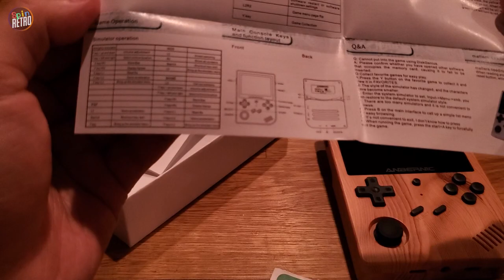RG351V - It's better than you think! Best Good-lookin' Vertical Retro Handheld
If you have broken the screen protector as I did... :-( you can get the replacement from here:

Color: Woodgrain color/Black transparent/Gray
Display: 3.5 inch IPS screen, OCAfull lamination/ 640*480
CPU: RK3326 quad-core 1.5 GHz
GPU: Mali-G31 MP2
RAM: DDR3L 1GB
System: Open-source Linux system (Emulation Station)
Game Systems: NDS, N64, Dreamcast, PSP, PS1, Openbor (homebrew), CPS1, CPS2, CPS3, NEOGEO, NEOGEO POCKET, GBA, GBC, GB, SNES, NES, MD, SMS, GG, MSX, PCE, WSC
Language Support: multiple languages
Speaker: Mono speaker
Battery: Li-polymer 3900 mAh, lasting 6 hours.
TF card: 2 TF cards, supporting up to 256GB each
Charging: 1.3A charging/ matching maximum load 2A/ USB charging cable/ 4 hours full charge
Built-in WIFI and 3.5mm Audio jack (No Bluetooth at least in the stock firmware).
(RetroArch RetroAchievements, RetroArch Multiplayer (Netplay), Updating cores via WIFI will work)

SD Card Reader
Samsung EVO 64GB microSD
Samsung EVO 128GB microSD
Samsung EVO 256GB microSD

Coffee mix that tastes like melted Haagen-Dazs